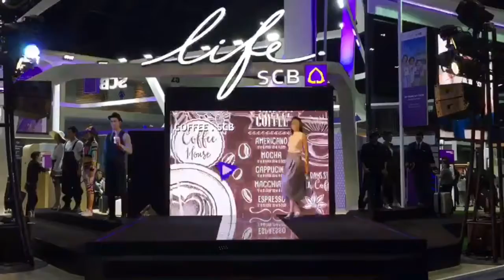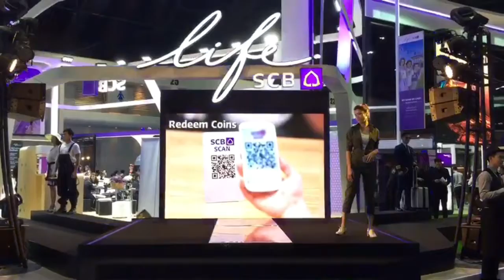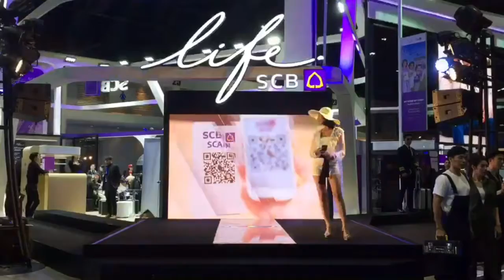Stepdsign present fashion Scb money expo2017